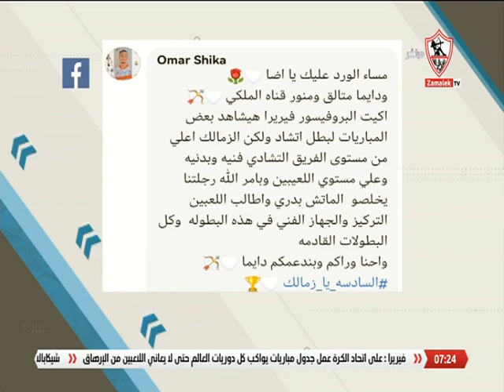أراء الجمهورعلى موضوع الحلقة .. كيف يواجه الزمالك" غموض" فريق إليكت التشادي قبل مباراة دوري الأبطال